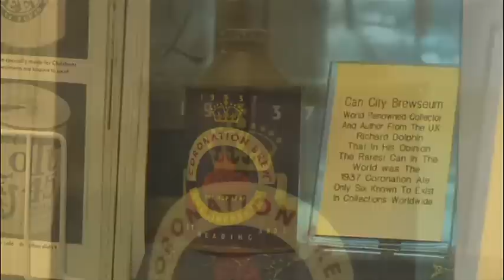Travel tales - postcard from John # 4 (our shed special )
Our Shed TV host, John is out travelling for a couple of months. He's taken his camera with him, and he's checking back in with all the Shedders to let us know what he's up to.

John's a bit of a history buff, so he's digging up a bit of background info on his destinations as he goes.